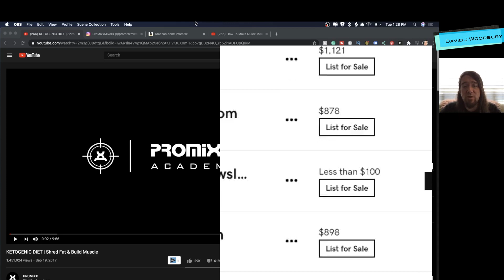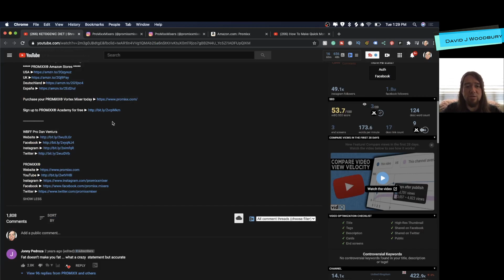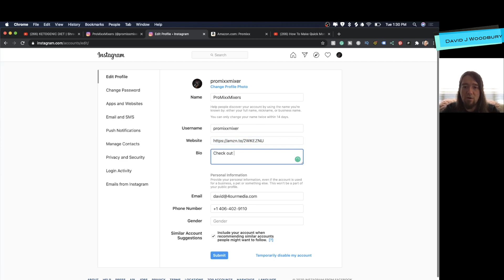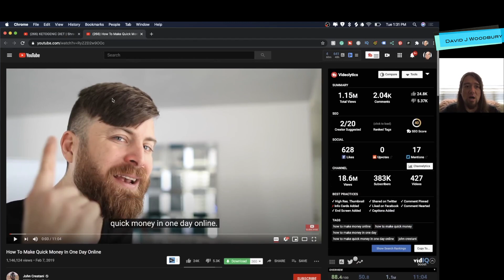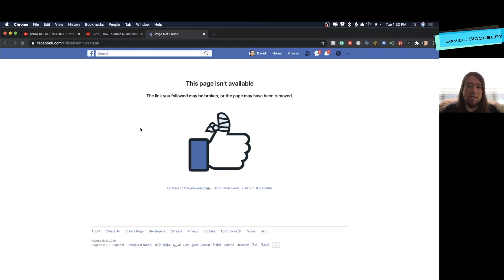Expired Domains with Traffic and YouTube Channel Link Monitoring in 2020 [Affiliate Traffic Tricks]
Expired Domains with Traffic and YouTube Channel Link Monitoring in 2020 [Affiliate Traffic Ninja Tricks]

Do you have a need for instant online traffic? We've made a simple way to search and find expired domains with our expired domain finder, broken social links as well as the ability to monitor your entire channel with youtube link monitoring, so you never miss out on sales opportunities just because of a broken link in a video description on your channel. If you have a large channel with hundreds of videos or even multiple channels, this feature alone will save you time and make you more money!

These were my results. Your results will vary based on